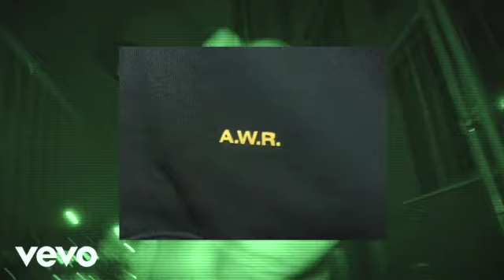Drake Ft. PartyNextDoor - How Can I?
"If everyone is special, Nobody is"

Entertainment Tonight
Why Fans Think Drake's New Song Is a Dig at Rihanna and A$AP Rocky
Drake Releases New Album For All the Dogs: Listen and Read the Full Credits
The Toronto rapper’s long-awaited album features Bad Bunny, J. Cole, SZA, Lil Yachty, a Frank Ocean sample, and more
Drake's 'For All the Dogs': All 23 Songs Ranked
drake new album
drake 8am in charlotte mp3
bbl love drake
drake 8am in charlotte lyric
drake 8am in charlotte nc lyrics
daylight drake
drake for all the dogs
First Person Shooter
Drake
IDGAF
Drake
Virginia Beach
Drake
First Person Shooter (Audio)
Drake
Heard Of Me
YoungBoy Never Broke Again
3D
Jung Kook
SHAQ & KOBE
Rick Ross & Meek Mill
LIL TAY - SUCKER 4 GREEN (Official Music Video)
LIL TAY
JENNIE - ‘You & Me’ DANCE PERFORMANCE VIDEO
BLACKPINK
10

Drake - Another Late Night ft. Lil Yachty (Directed by Cole Bennett)
Lyrical Lemonade
Calling For You (Audio)
Drake
El Jefe
Shakira & Fuerza Regida
Wild Ones (Official Video)
Jessie Murphy
Kodak Black - Hope You Know [Official Music Video]
Kodak Black
UN PREVIEW
Bad Bunny
DANCE WITH ME (Official Video)
blink-182
IDGAF (Audio)
Drake
NFL
Lil Uzi Vert
THE SECRET RECIPE
Lil Yachty & J. Cole
$AD BOYZ II
Junior H
Water (Official Music Video)
Tyla
Milo J: Bzrp Music Sessions, Vol. 57
Bizarrap & Milo j
Y LLORO
Junior H
Grizzley 2Tymes [Official Video]
Tee Grizzley
ROCKSTAR
Junior H
Members Only (Audio)
Drake
Hard To Handle (Official Video)
Young Scooter & Future
Stick Season (Live)
Olivia Rodrigo
3D (Live)
Jung Kook
Yailin La Mas Viral
Yailin la Mas Viral, Ben El Tavori & 6ix9ine

Demons (Official Video)
Doja Cat
Kevin Gates - Walmart
Kevin Gates
Top artists

Peso Pluma
Taylor Swift
KAROL G
Drake
Morgan Wallen
Bad Bunny
Lefty Sm
Rod Wave
Fuerza Regida